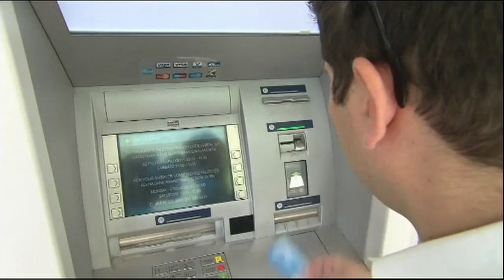Grezia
La Grezia  - tranter sutgas e bancs